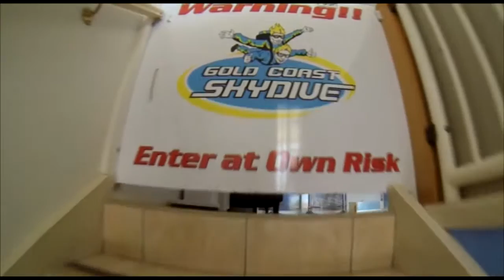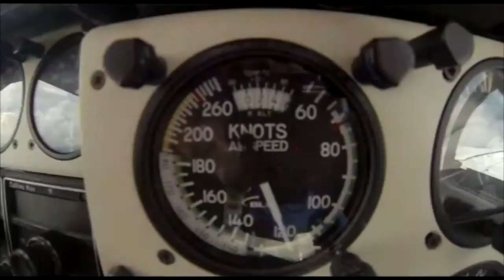Gold Coast Skydive - Wade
Tandem Skydive video, over the beautiful Kirra Beach, Gold Coast - Wade